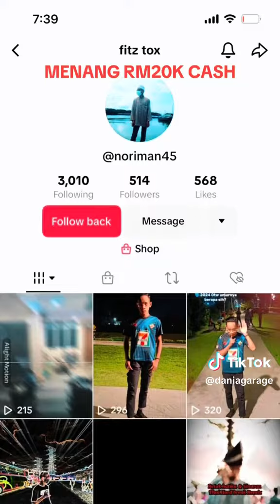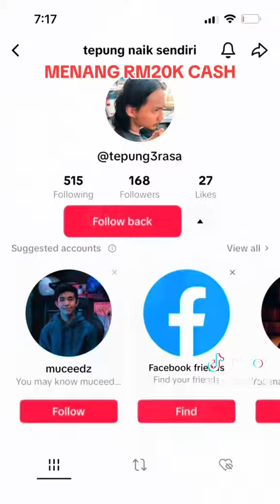Pemenang Komen Terbaik RM200‼️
Waktu Operasi Dania Garage:
Isnin - Sabtu
10.00 Pagi - 7.00 Malam